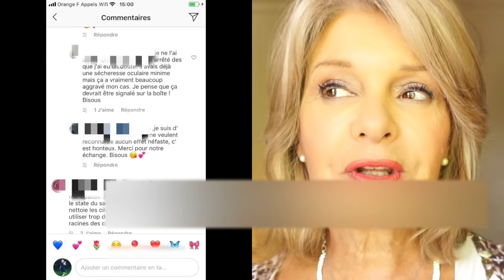Pourquoi j'aime et je conseille Revitalash Advanced.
Bonjour mes Amies et Amis,
je vous donne les raisons pour lesquelles j'ai toute confiance dans le serum pour les cils Revitalash Advanced
Conviée  Par Revitalash et larivièredistribution, j'ai pu m'entretenir et poser vos questions au dr Mickael Brinkenhoff